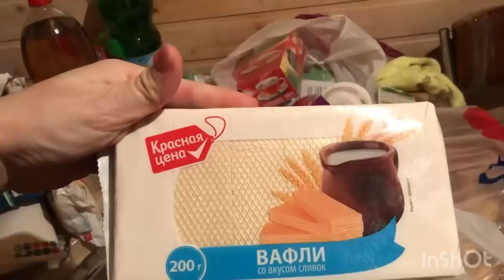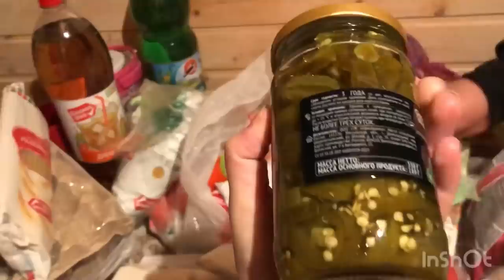Бача ё Духтар/Тухум чангак ки мебура // материал аз Турцыя/бюстгальтер ВИКТОРИЯ 🇹🇷